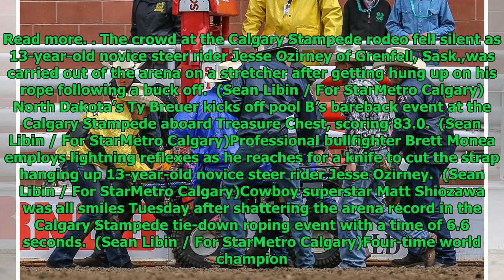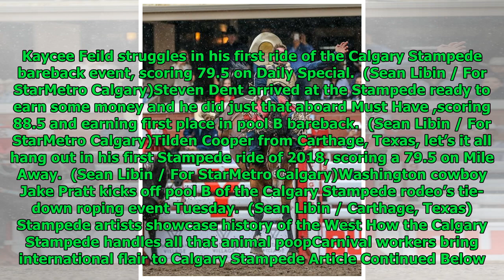Adrenalin-pumping Tuesday at the Calgary Stampede rodeo